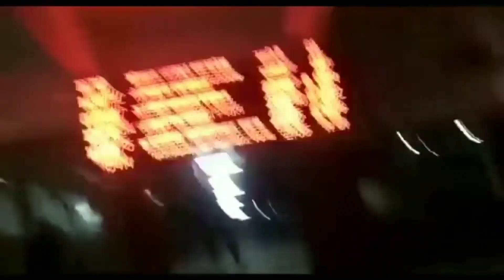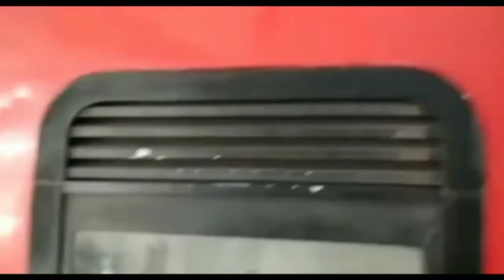उज्जैन का रेलवे स्टेशन (Ujjain junction)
Ujjain ka railway station
Mahakal ki Ujjain Nagari